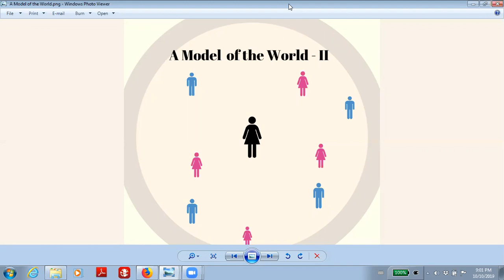A Model of The World Meditation - Oct 10th 2019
This meditation is to help with letting go of thought forms or beliefs that you have adopted from your family that are not in line with fifth dimensional vibration.